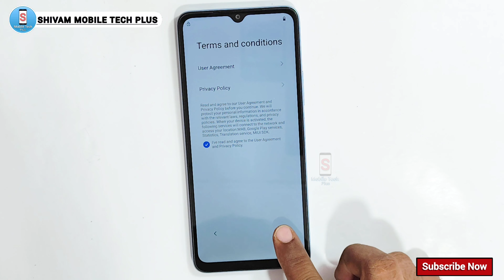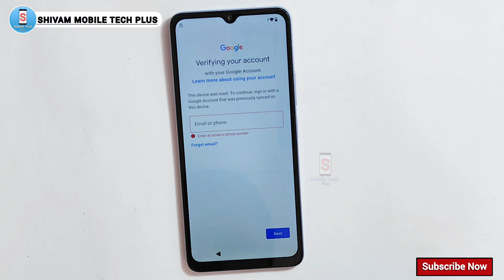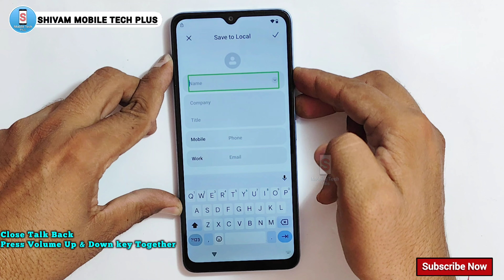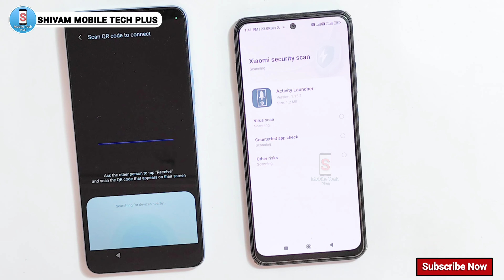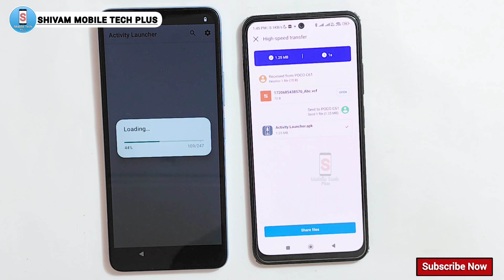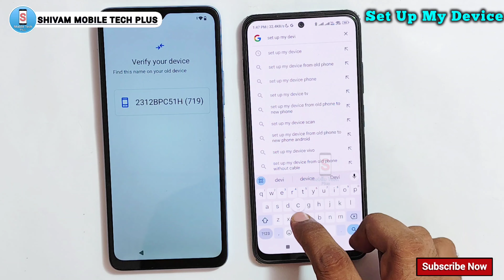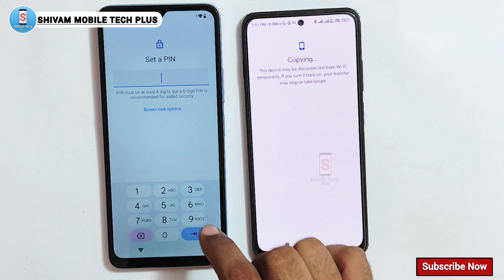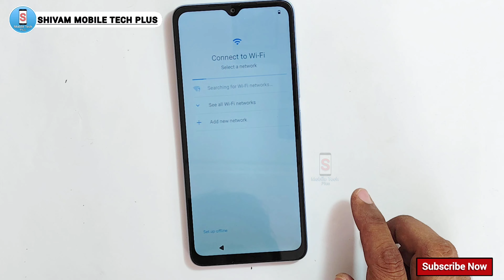Redmi A3 || FRP Bypass || Android 14 || Google Account Unlock || Without Pc || New Method || 2024.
धन्यवाद